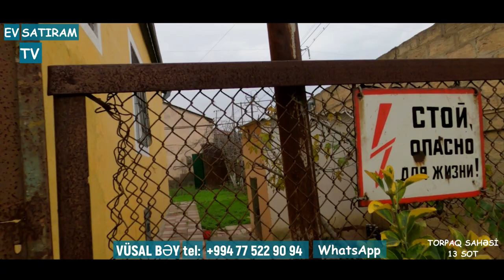YENİ.10 GÜNƏ SATILMALIDIR! ÇOX TƏCİLİ,119 000 (150 000) MANATA YOLA YAXIN EV SATILIR/ EV SATIRAM TV